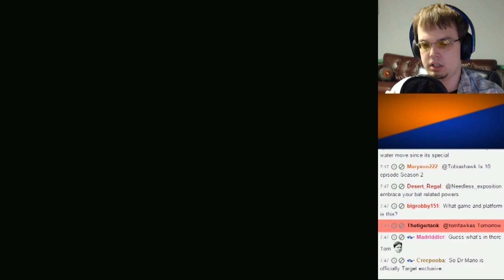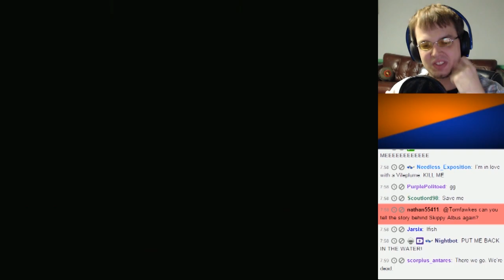Pokemon Colosseum: Mercy Killing - Part 27 (Stream Play)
She just wouldn't KILL ME!